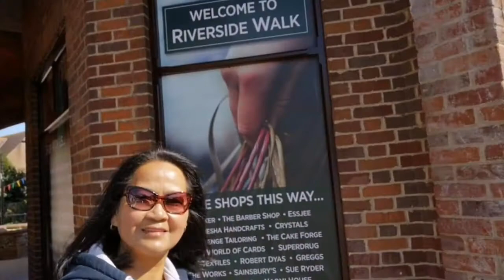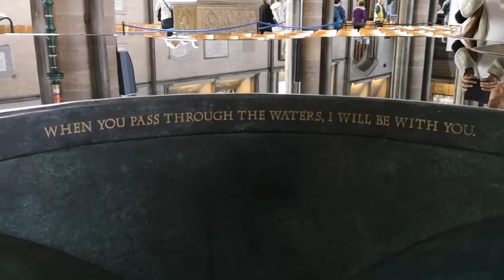A QUICK VISIT TO SALISBURY CITY AND ST. MARY'S CATHEDRAL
Salisbury is a medieval cathedral city in the southern English county of Wiltshire. It’s 9 miles south of the iconic prehistoric stone circle at Stonehenge, which stands on the grassland of Salisbury Plain. It is probably the most famous for its Cathedral, also known as Cathedral Church of the Blessed Virgin Mary. This is the site of Britain's tallest spire, as well as the world's oldest working clock and an original copy of the Magna Carta

Salisbury, formerly New Sarum, city in the administrative and historic county of Wiltshire, southern England. It is situated at the confluence of the Rivers Avon (East, or Hampshire, Avon) and Wiley. It functioned historically as the principal town of Wiltshire and is the seat of an Anglican bishop.

The cathedral is regarded as one of the leading examples of early English Gothic architecture. It main body was completed in 38 years from 1220 to 1258. Since 1549, the cathedral has had the tallest church spire in the United Kingdom, at 404 feet or 123 m.

The last affected buildings in Salisbury were officially declared decontaminated more than a year ago. There are lots of reasons to be reassured that Salisbury is safe to visit once more - but then the coronavirus lockdown came along to bring more disruption to the usually sleepy city.